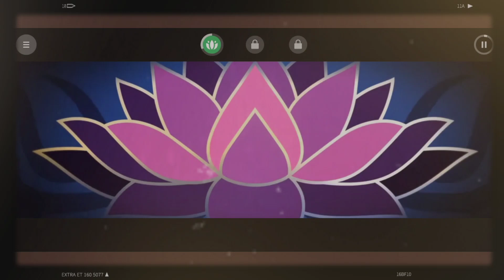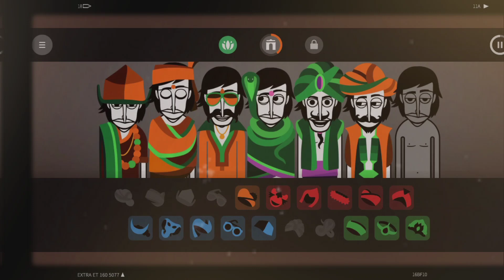Incredibox v7 mix 4 minute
Incredibox v7 mix 4 minute by endok kopyor